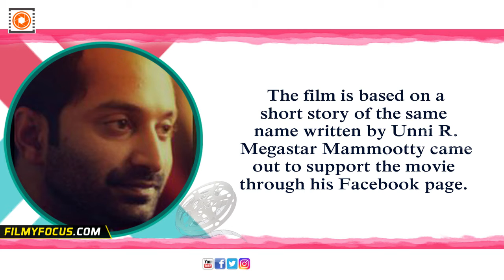Ozhivudivasathe Kali Movie Supported by Mammmootty, Dulquer Salmaan, Fahadh Faasil and Nivin Pauly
Ozhivudivasathe Kali, has been in the news for all good reasons. The film is all set to hit the theatres on June 17, 2016. The film
has been getting good support from the film industry, with various celebrities coming out to promote the film. It was Aashiq Abu, who took up the responsibility of distributing this film which went on to win the Kerala State Film Award for Best Film for the year 2015. The film which stars a host of newcomers has its screenplay by the director himself.